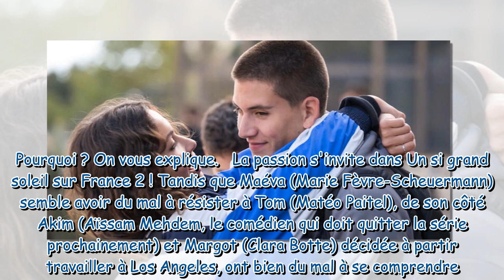Un si grand soleil déprogrammé ce jeudi 11 janvier découvrez comment rattraper l'épisode qui ne se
Un si grand soleil déprogrammé ce jeudi 11 janvier : découvrez comment rattraper l'épisode qui ne sera pas diffusé ce soir